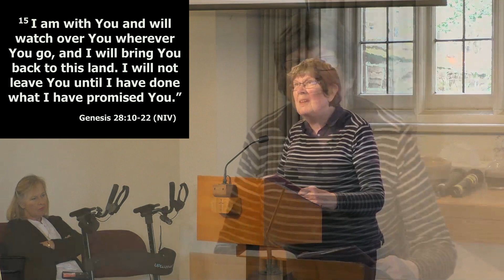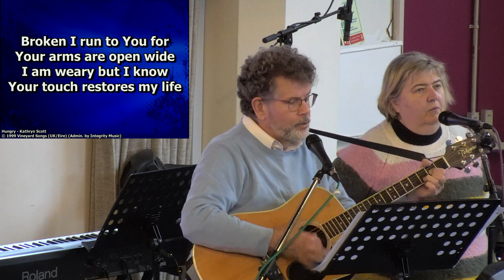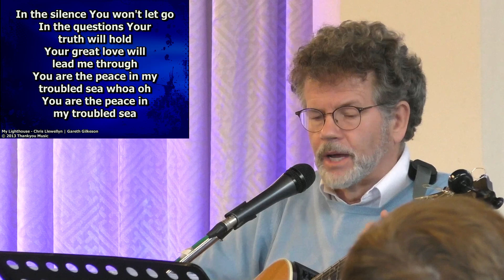St Stephen's Church Ealing 10.30am service 26 March 2023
We had a technical fault with the Live Stream.
The service begins at about 5 minutes from the start of the video.